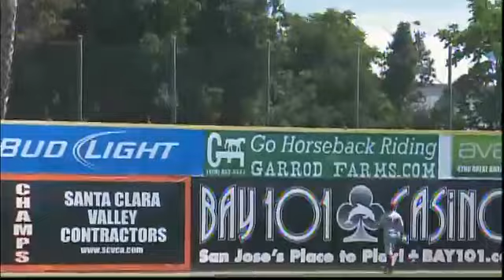San Jose's Quinn goes deep and extends streak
6/17/18: Heath Quinn launches his fourth home run and singles to extend his hitting streak to 13 games for San Jose